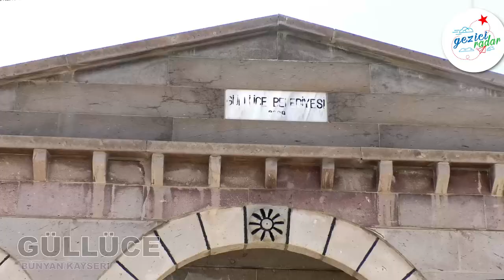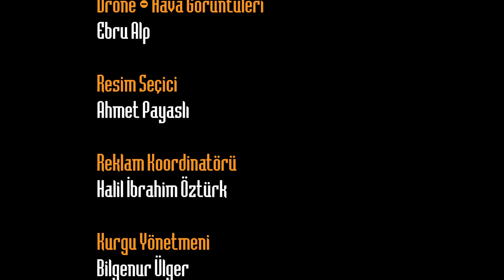Gezici Radar Güllüce’de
Tekden Hastanesinin sunduğu Gezici Radar programının bu bölümünde Güllüce’deydik.
 Kayseri ilinin Bünyan ilçesine bağlı Güllüce mahallesi, Yemyeşil doğası ve tertemiz havası ile doğanın bize sunduğu huzur dolu yolculuğumuza muhtarla birlikte başlıyoruz.
Kışın üşütmeyen, yazın yakmayan Güllüce köyünün akan tek pınarı olan doğal kaynak suyunun yanındayız. Kana kana sularımızı içip muhtarla birlikte sohbet eşliğinde bilgiler aldık.
Köy hayatının olmazsa olmazları koyunlar, doğal yapısı bozulmayan Kaya arası, mis gibi ekmek kokusuyla Güllüce mahallesi gitmeniz gereken yerler listesinde yerini almalı. İyi seyirler dileriz.